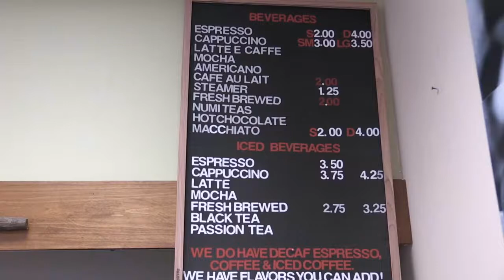Sefatia Romeo-Theken (Caffe Sicilia, March 2019)